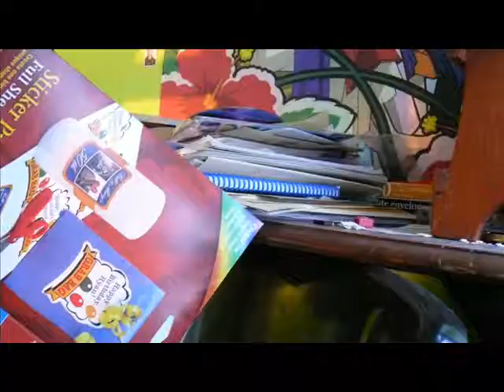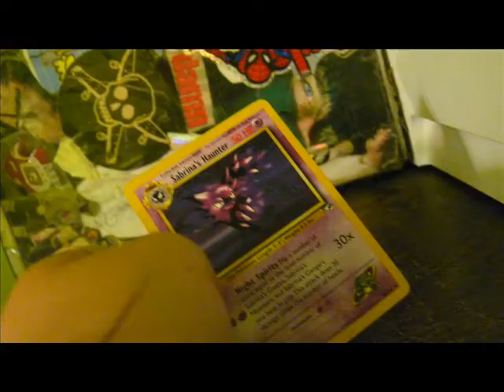ROOM SWEEP 051109.1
I'm doin' it. It gets boring, but it's not for you.